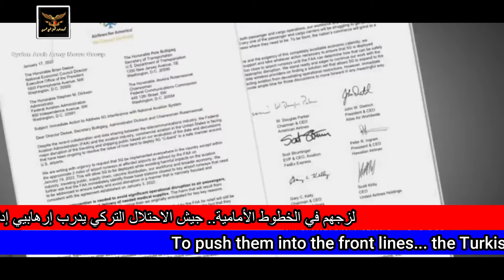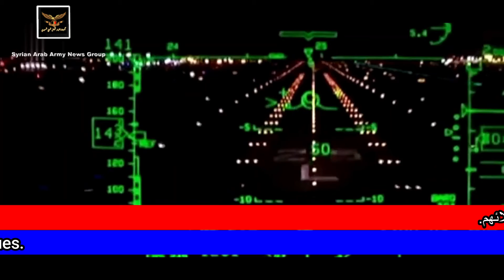الطيران الأميركي يحذر من شبكات الجيل الخامس لهذا السبب..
American Airlines warns against 5G networks for this reason...
По этой причине American Airlines предостерегает от сетей пятого поколения...
American Airlines advierte contra las redes de quinta generación por este motivo...